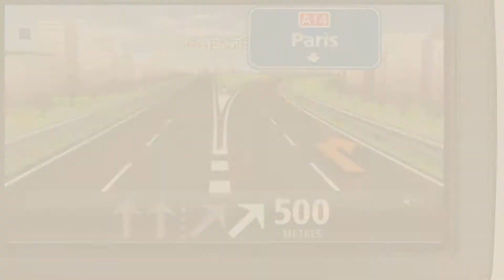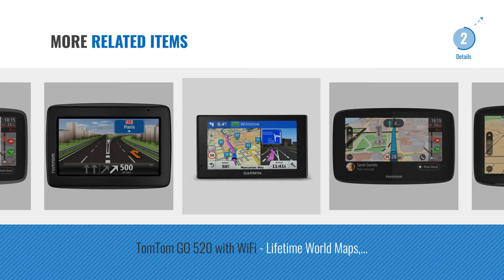Top 10 Car Sat Navs [2018]: Garmin Drive 51LMT-S 5-inch Sat Nav with Lifetime Map Updates for UK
New! 2019 Black Friday / Cyber Monday Car Navigation Deals and Updates.

Black Friday / Cyber Monday Garmin Drive 51LMT-S 5-inch Sat Nav with Lifetime Map Updates for UK and Ireland and Free by Garmin

Black Friday / Cyber Monday TomTom GO 6200 with WiFi - Lifetime World Maps, Traffic, Handsfree - SIM and Data Included by TomTom

Black Friday / Cyber Monday TomTom Start 25 5 inch Sat Nav with Western European Maps and Lifetime Map Updates by TomTom

Black Friday / Cyber Monday TomTom GO 5200 with WiFi - Lifetime World Maps, Traffic, Handsfree - SIM and Data Included by TomTom

Black Friday / Cyber Monday TomTom Start 52 5 Inch Sat Nav with UK,Republic of Ireland and Western Europe Lifetime by TomTom

Black Friday / Cyber Monday TomTom GO 620 with WiFi - Lifetime World Maps, Traffic, Handsfree by TomTom

Black Friday / Cyber Monday TomTom Start 52 5 inch Sat Nav with UK Lifetime Maps by TomTom